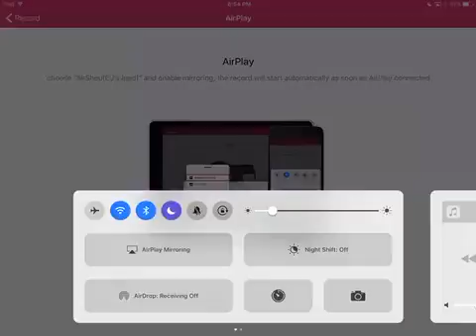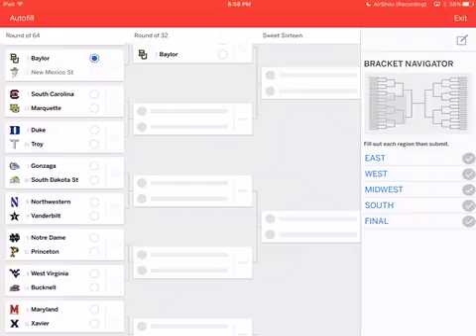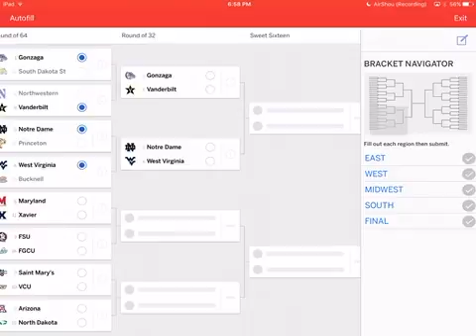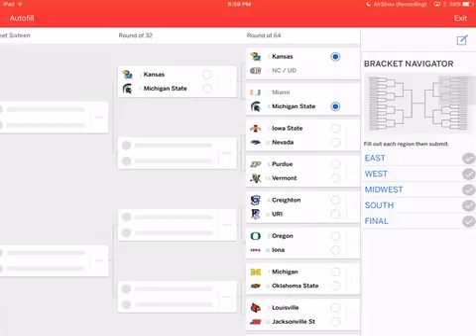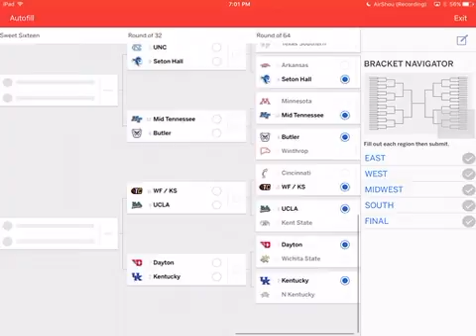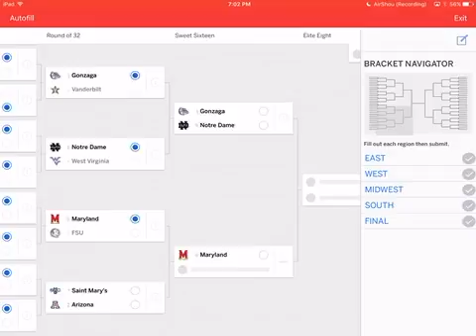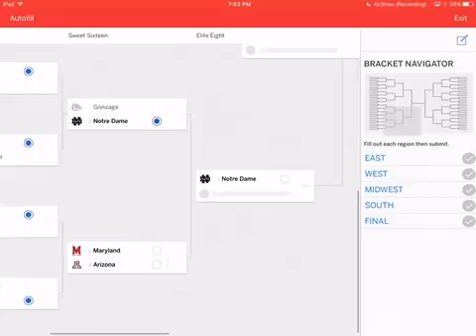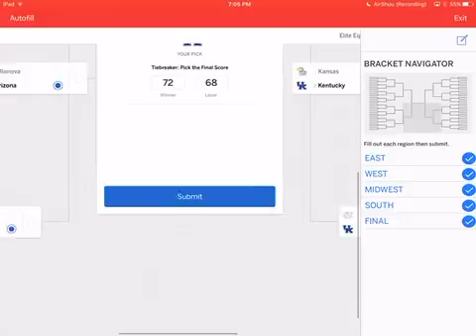March Madness Bracket and Predictions for 2017